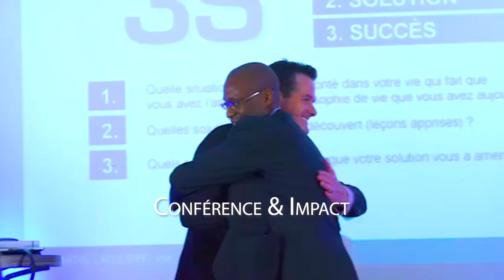COMMENT SE METTRE À TRAVAILLER AVEC LEADERSHIP (Et Sortir De Sa ZONE DE CONFORT)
Comment se mettre à travailler avec LEADERSHIP ? Et Comment Sortir De La ZONE DE CONFORT ? I 🎬✅Découvrez la réponse de Zico Kiaxx et participez à la conférence en ligne offerte "Business Haut De Gamme" ***Déroulez la page pour découvrir votre cadeau de bienvenue;-)

▬▬▬▬▬▬▬▬▬▬▬▬▬▬ 🎁✍🏽CADEAUX OFFERTS ▬▬▬▬▬▬▬▬▬▬▬▬▬▬
Téléchargez GRATUITEMENT Vos cadeaux de bienvenue (Guides+Formations VIDÉO):

Dans cette vidéo, vous découvrirez comment travailler avec leadership et comment vous pourrez sortir de votre zone de confort.

▬▬▬▬▬▬▬▬▬▬▬▬▬▬ DES QUESTIONS? ▬▬▬▬▬▬▬▬▬▬▬